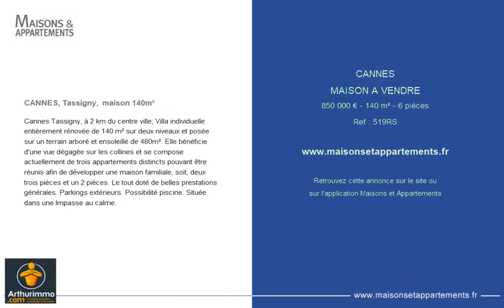CANNES - MAISON A VENDRE - 850 000 € - 140 m² - 6 pièce(s)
Référence : 519RS

CANNES, Tassigny,  maison 140m²

Cannes Tassigny, à 2 km du centre ville, Villa individuelle entièrement rénovée de 140 m² sur deux niveaux et posée sur un terrain arboré et ensoleillé de 480m². Elle bénéficie d'une vue dégagée sur les collines et se compose actuellement de trois appartements distincts pouvant être réunis afin de développer une maison familiale, soit, deux trois pièces et un 2 pièces. Le tout doté de belles prestations générales. Parkings extérieurs. Possibilité piscine. Située dans une Impasse au calme.

Cette annonce vous est proposée par l'agence Agence Arthurimmo.com Cannes

|2593380|